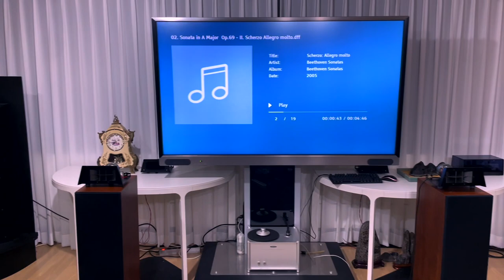프리 선재교체후 녹음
Speaker:  Western Electric L8 enclouser speakers
Amp: Silbatone Neohyb falcon 275(Cunningham 50 Tubes)
Preamp: Bankill / Bankill Phonoamplifier
Source: LP